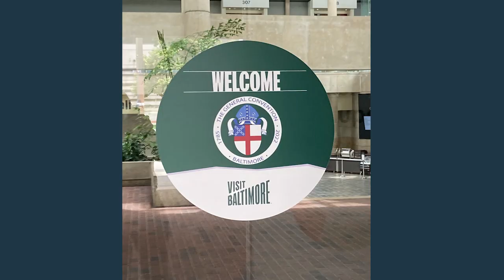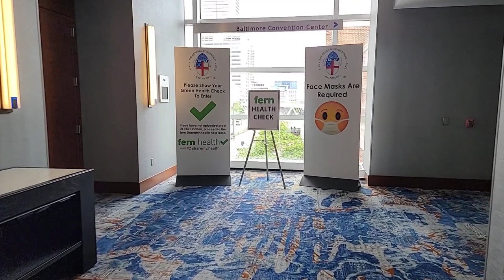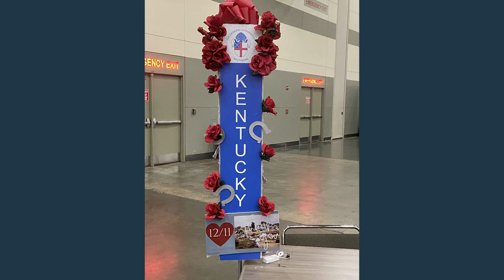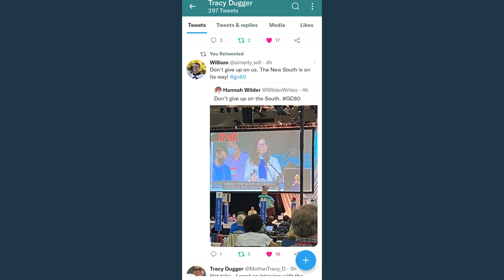80th General Convention: Diocesan Deputation Recap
In this final video report on the 80th General Convention of The Episcopal Church in Baltimore, Maryland, deputation members from the Diocese of Central recap their GC80 efforts and experiences.

This video is offered in lieu of an in-person Convention debriefing, providing an accessible and shareable report that features a summary of the work accomplished.